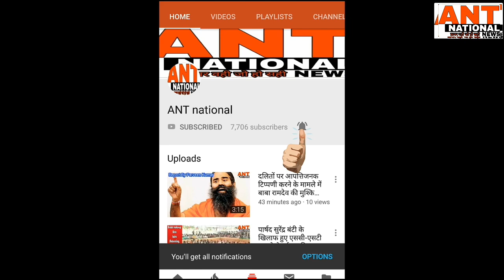प्रधानमंत्री नरेन्द्र मोदी देंगे प्रदेश को केएमपी एक्सप्रेस-वे की सौगात,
सुरेंद्र पांचाल की रिपोर्ट "ANT national"ख़बर वही जो हो सही,घरौंडा : प्रधानमंत्री नरेन्द्र मोदी देंगे प्रदेश को केएमपी एक्सप्रेस-वे की सौगात,